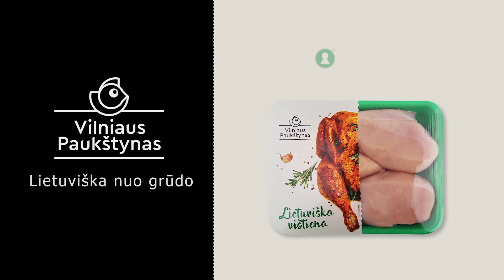Lietuviška vištiena užauginta be antibiotikų!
„Vilniaus paukštynas“ gamina lietuviškus šviežios vištienos produktus, gaminius ir pusgaminius, kurie gaminami laikantis ilgamečių paukštienos auginimo ir perdirbimo tradicijų (nuo 1964 m.). Kokybę „Vilniaus paukštynui“ padeda užtikrinti ir tai, jog produktų saugos ir kokybės procesas valdomas „nuo lauko iki stalo“. Lesalus „Vilniaus paukštynui“ tiekia tos pačios grupės įmonė AB „Kauno grūdai“. Paukštyne viščiukai auginami laisvi ant kraiko ir lesa kokybišką, pagal jų amžių subalansuotą, lesalą. Vištiena yra tiek užauginta, tiek paruošta Lietuvoje, - tad pati šviežiausia produkcija yra arčiausiai Jūsų.